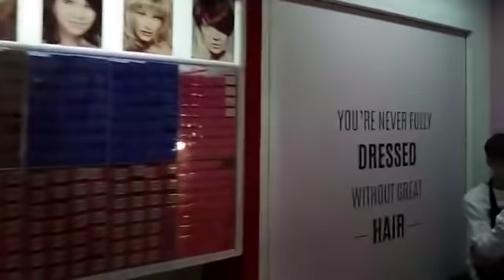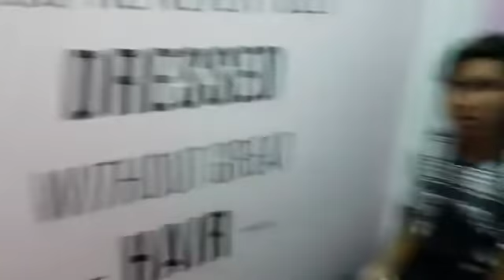เพิ่งได้ทานข้าวเช้าค่ะ